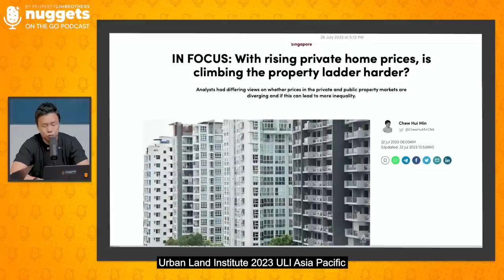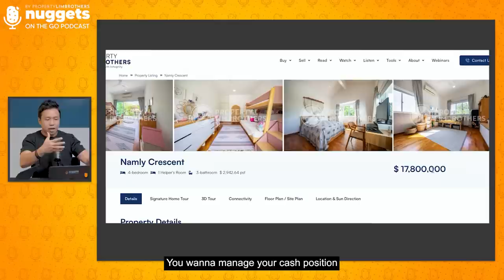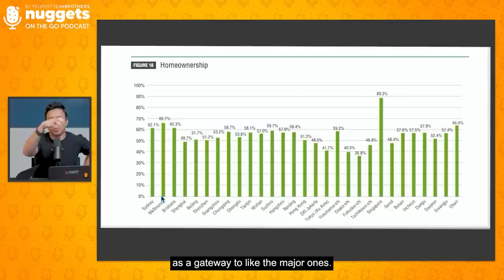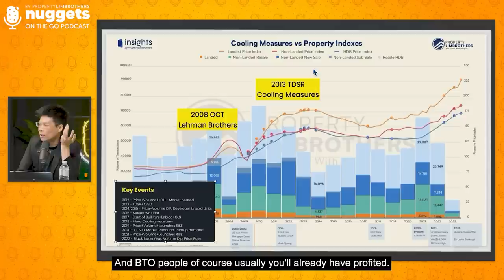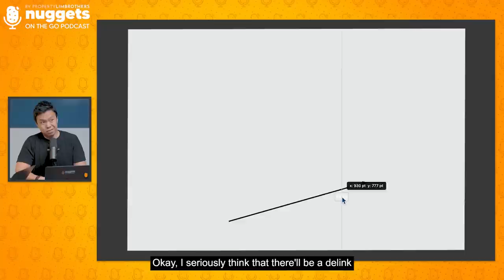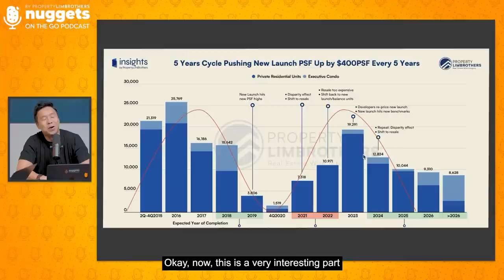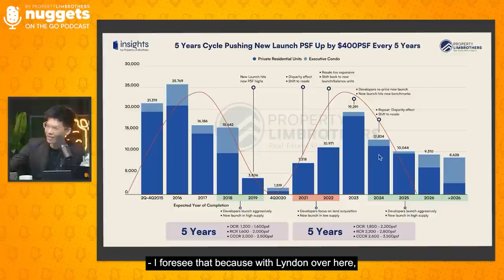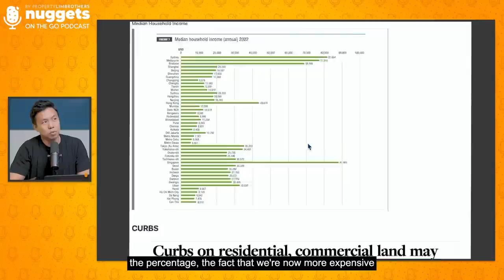Will Condo Quantum Hit Its Limit? | PropertyLimBrothers | Melvin Lim, Lyndon & Yu Rong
Today on NOTG, we’ve got a fresh perspective from Lyndon, Assistant Listing Executive at PropertyLimBrothers. Watch this insightful discussion on the difference between the property markets in Hong Kong and Singapore, as well as some misconceptions people may have on the value of renovation from a buyer vs seller’s perspective. With the trend of the market, will we eventually reach a point where people simply decide that condos are too expensive to afford?

Join the crew in exploring the charts and data from PLB’s Research Team, to shed some light on the trends in the property market. Do keep a look out for Part 2, where we’ll continue our discussion on the recent eye-catching property headlines. Don’t miss another engaging and informative episode, and be sure to drop us an email at for access to the charts shared in this episode!

00:00 Introduction
03:38 Article: Climbing property ladder harder?
04:29 Lyndon's BTO Story
06:24 Renovation calculation
10:52 Balloting for BTO
12:20 Lyndon's stack facing story
14:29 Knowing your renovation budget
19:24 Singapore is more expensive than Hong Kong
35:00 Buying into a private property
36:30 Real estate market forecast
45:24 Joanna and Jevin real estate journey
46:28 5 years cycle
49:32 Private properties becoming unaffordable in the future
56:25 Singapore's old money
58:46 What will happen to all the 99-year properties?
1:00:59 Conclusion
1:03:16 Bloopers